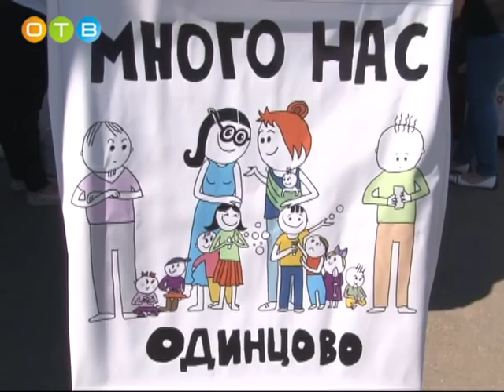Фестиваль «В будущее без границ» прошел в парке им Ларисы Лазутиной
Третий Международный этнокультурный Фестиваль стола прошёл в воскресенье на Пушкинской поляне в Захарово. Гостей со всего Подмосковья ждали экзотические угощения  из разных уголков мира, а также десятки развлекательных площадок и концерт, длившийся почти весь день.